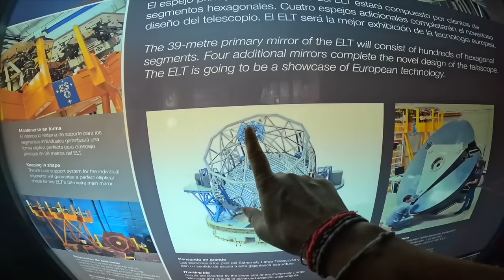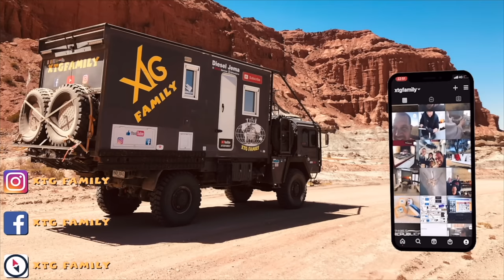535 Le plus grand télescope du monde dans le désert d'Atacama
Dans cette vidéo, nous quittons la plage pour nous enfoncer dans le désert d'atacama, direction l'observatoire Paranal aussi connu sous le nom de VLT Very Large Télescope. Nous faisons la visite, puis vous emmenons à la main du désert.

Merci 👍🏻🥰